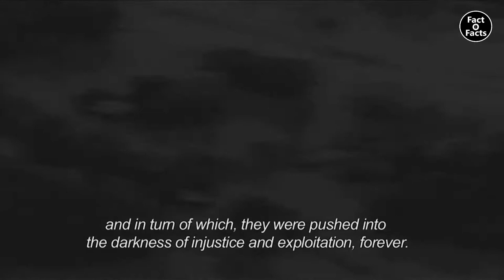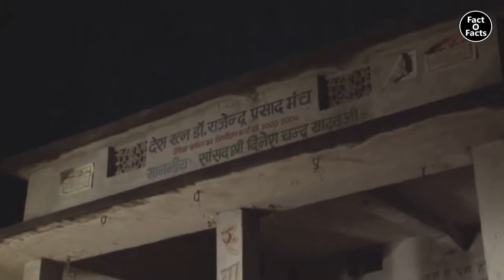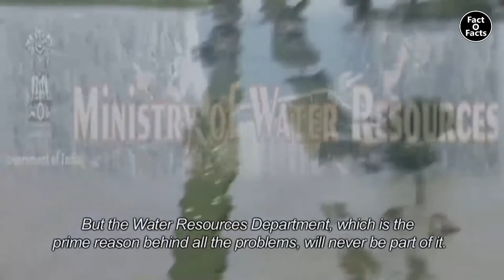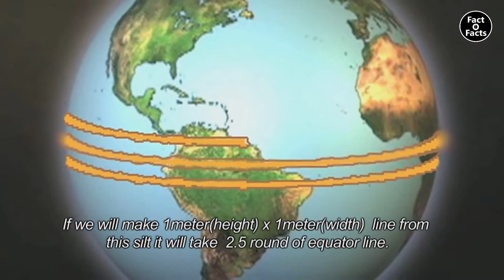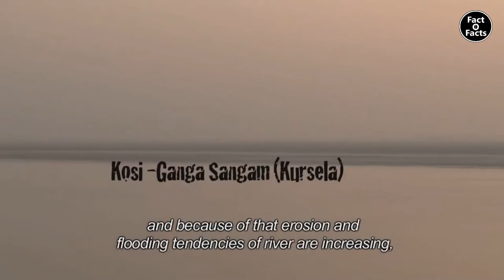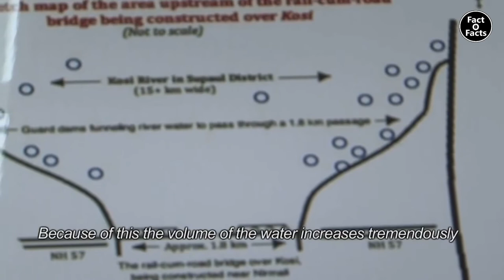Koshi Embankments - 3.5M People Still Suffering | 6 Decades Passed | Reason Behind Floods In Bihar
Koshi Embankments - 35 Lakh people still suffering | 6 Decades passed | Reason Behind floods in Bihar | Wake up Government! Fulfill your Promises!

Kosi: Injustice With Millions Of Villagers And Revolt By Kosi River (Hindi/2010/27mins) Dir.Vishaal Nityanand The film investigates the injustice faced by the families who reside within the embankment of the Koisi River that flows between India and Nepal. A hard-hitting documentary, it depicts how thousands of villagers in both Nepal and India have to live amidst the raging fury of the Kosi River, often relying upon their own capacity for survival and resilience. The history of the Kosi barrage and its embankments is the history of the problems associated with the Kosi. The premise is a proposal made in 1953 which stipulated that embankments would be made on both sides of the Kosi - the Indian and the Nepal region. The canals exist, but the embankments resulted in restricting the flow of water in a smaller area as compared to the wider area earlier. Around 35 lakh people (from the Indian side and Nepal region) live within the embankments. Fifty five families were promised relief land. They say none have been given. When the river is in flood, the people must bear its wrath.